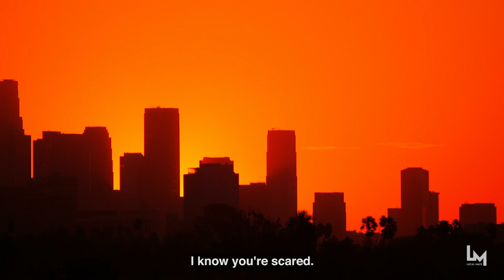You're Never Alone by Lucas Mack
By Lucas Mack

I know you're scared.
I know you're confused.
When everything you’ve ever had,
You begin to lose.
The time seems dark.
But it’s okay.
The darker it is,
The brighter the day.
Take heart my friends,
This too shall pass.
And when the clouds lift,
We’ll see at last.
That light always wins.
Love never fails.
We get to witness
The truth that prevails.
You’re not alone.
You never have been.
Take solace now,
And search within.

Lucas Mack is an Author, Speaker, and Healing Catalyst for people, especially men who carry concealed trauma. Through his transformative process—the 5 Vulnerable Truths of Healing—he creates a safe, sacred, and deeply healing container for his clients to liberate themselves from the shackles of shame, trauma, and abuse. His mission is to give men permission to put down their armor and experience the power of vulnerability and unconditional love—initiating their healing and empowering them to live with authenticity and purpose.

He is the founder and CEO of 4th Avenue Media, executive director of Vulnerable Heroes, a nonprofit focused on helping men and their families heal from trauma, host of The Golden Rule Revolution podcast, the author of Everyone Has a Plan Until They Get Punched in the Face, and has spoken globally at events including TEDx, Microsoft, Society of Human Resources, and more. After healing from his own childhood abuse, he’s been devoted to freeing other high-achieving men from the trauma of the past.